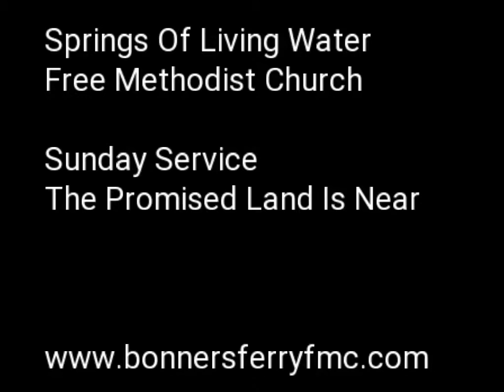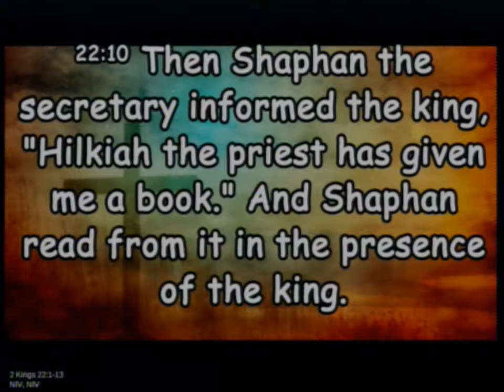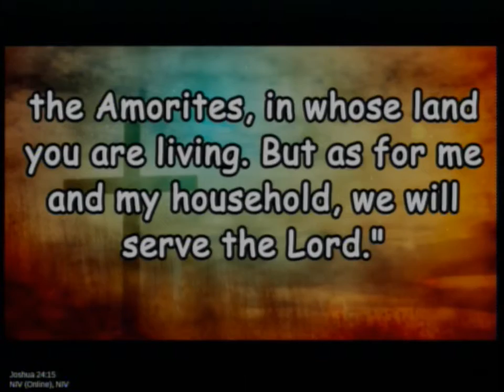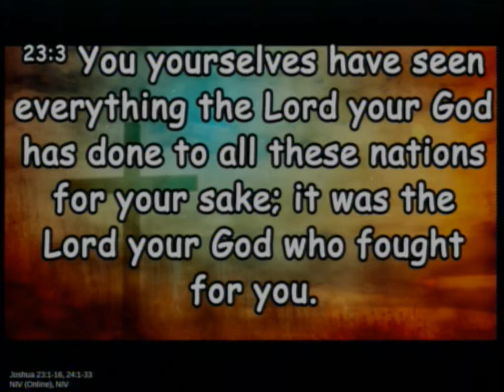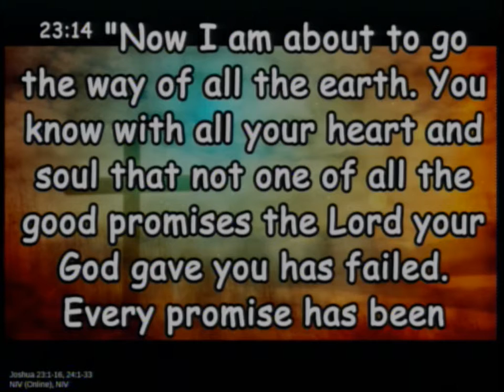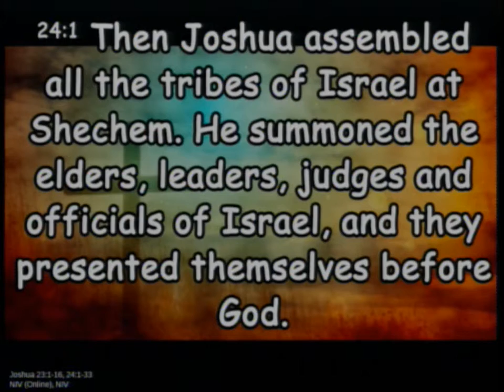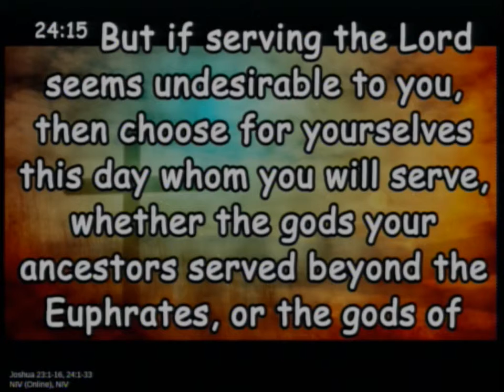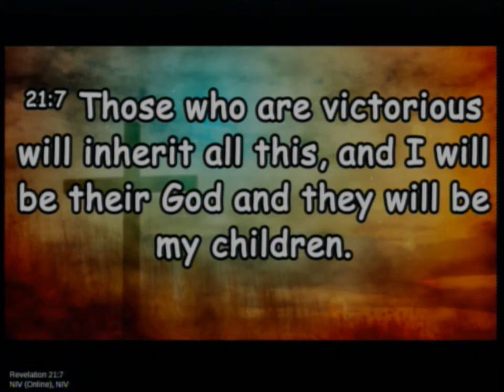20190331 The Promised Land Is Near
Sunday Service, Sermon - The Promised Land Is Near